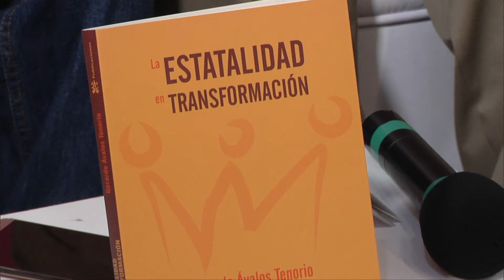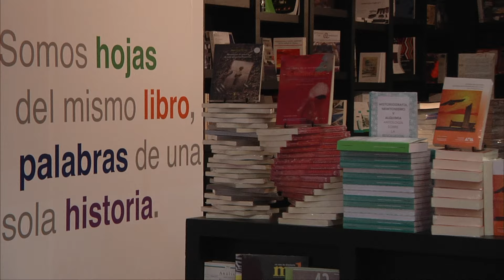Presentación del libro: La estatalidad en transformación / FILGDL 2016